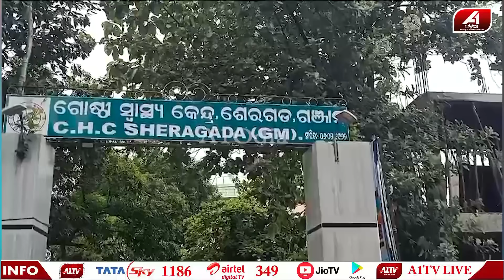ସ୍ତ୍ରୀ ପିଲାକୁ ମାରିଥିବାର ସବୁ ସତ ଧରା ପଡିଗଲା | POISON FOOD | @A1odia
A1 ODIA | ODISHA NEWS | ODIA NEWS | GANJAM NEWS |

🔆MORE UDATE🔆